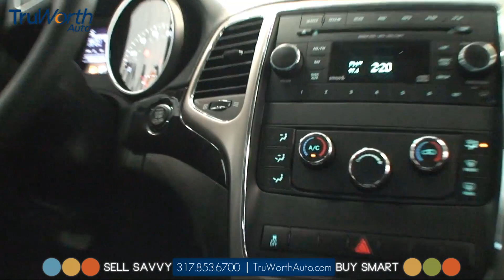2013 Jeep Cherokee Laredo - Clean CARFAX - SIRIUS Satellite Radio - TruWorth Auto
This Laredo is in Excellent Condition - and it comes with Clean CARFAX, 1-Owner and the Remainder of the Factory BUMPER-to-BUMPER Warranty!! Equipped with DUAL Zone Climate, AUX Input, SIRIUS Satellite Radio, Push-Button Start and Cruise Control!! Also has Clean Alloy Wheels, GOODYEAR Tires with deep tread, TOW Package (with optional Trailer Brake Kit), and Fog Lights!! Best of all it's priced BELOW Kelley Blue Book Value - with NO Dealer Fees!!

Our Price + Sales Tax = What you Pay!  TruWorth Auto makes it Stress Free and Easy!! We Can Appraise and Purchase Your Used Vehicle, As Well as Secure Financing for Your New One!!  Sell Savvy, Buy Smart!!! (Stock#: 2502)

We strive to provide Detailed, High-Resolution Pictures and Videos of ALL our Vehicles!! Videos and Pictures of ALL our Vehicles!